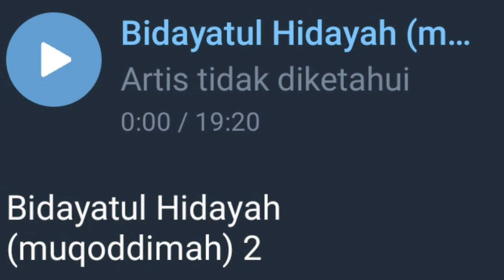Bidayatul Hidayah (muqoddimah) 2